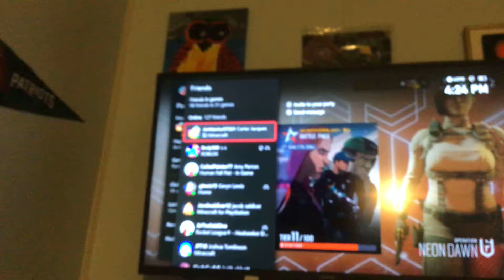See Xactgoat YT